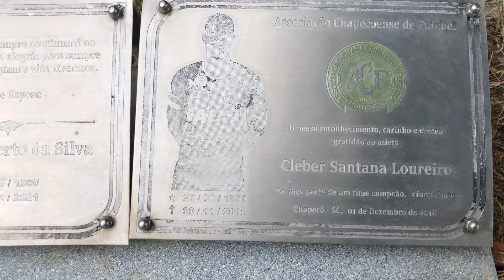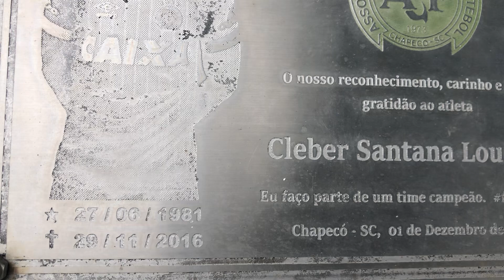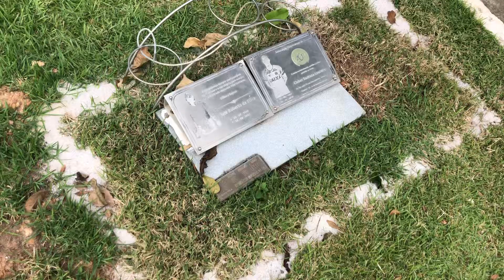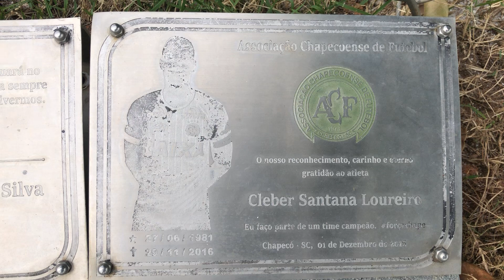Jogador Foi Cremado no cemitério morada da paz de paulista